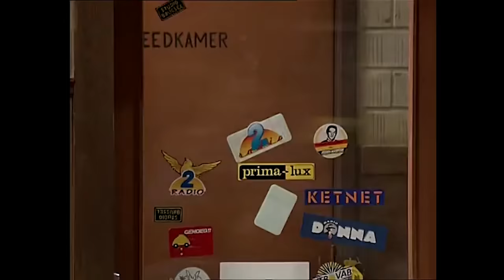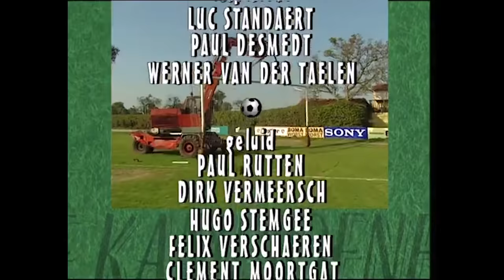FC De Kampioenen s11e10 Grenzen Verleggen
fcdk
Seizoen
Reeks
afleveringen
fc de kampioenen afleveringen
Balthasar Boma
Carmen
Pol
Billy
Billie
DDT
Dimitri De Tremmerie
Pascal
Fernand Costermans
Xavier
Kolonel Van De Sijpe
Marc Vertonghen
Bieke Crucke
Doortje